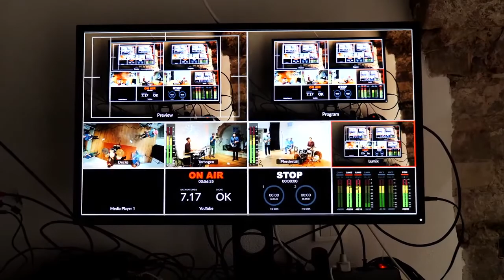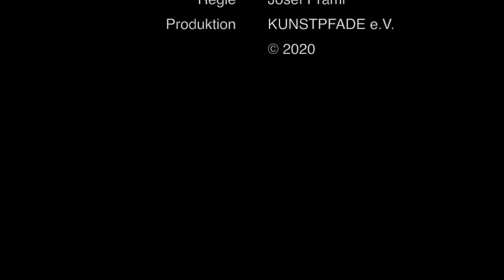Le Rex Live im ATELIER | rothpauser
Final Cut des Live Konzerts des Schweizer Jazzquintetts LE REX vom 22. August 2020 aus dem ATELIER | rothpauser in Sankt Martin.

Eine Veranstaltung des KUNSTPFADE e.V. im ATELIER | rothpauser